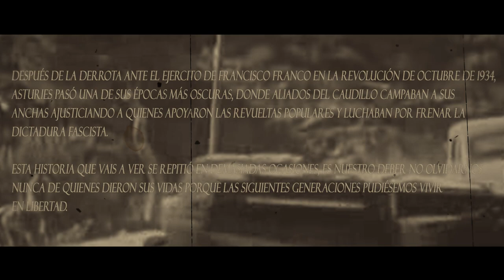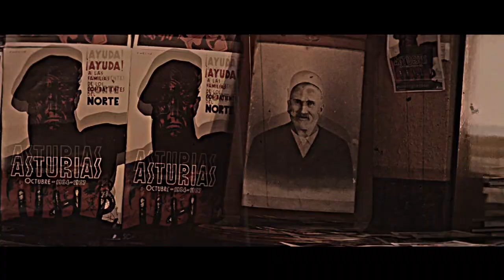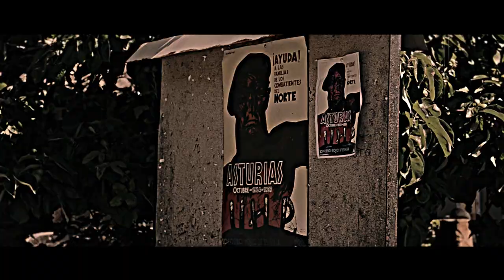Escuela De Odio - Héroes de la Clase Obrera (Videoclip 2014) [Cortexiphan producciones]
Escuela de Odio - Heroes de la Clase Obrera
Disco: Una Democracia Manchada de Sangre
Realización:  Fran (Arma X) y Estela de Cortexiphan Producciones.